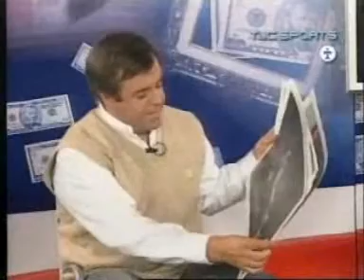El Otro Partido 12-08 -TYC Sports- 1er Bloque